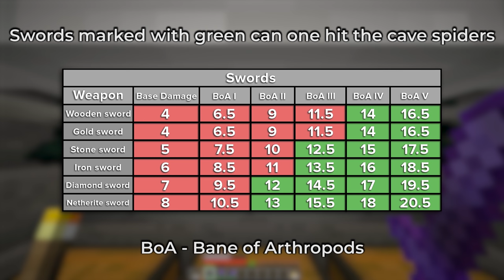Minecraft Cave Spider Spawner XP Farm - Super Easy Design!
Showing you How to Build the Easiest Cave Spider XP Farm Design available! It only requires 20 items and takes 5 minutes to build! Built in Minecraft 1.16 but works in 1.20+

Items needed:
3 - Trapdoor
3 - Slab
3 - Sign
3 - Chest

3 - Hopper

3 - Wall
2 - Bucket of water